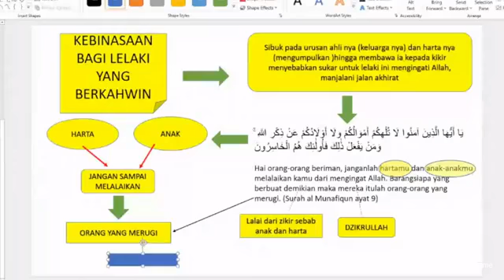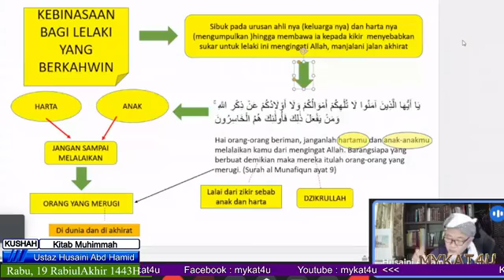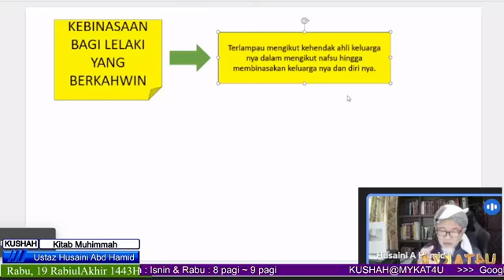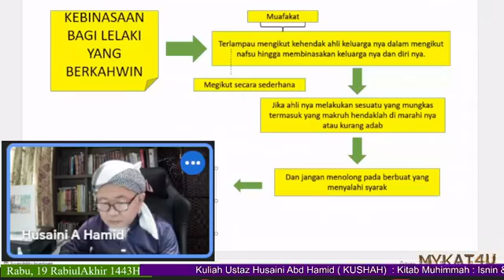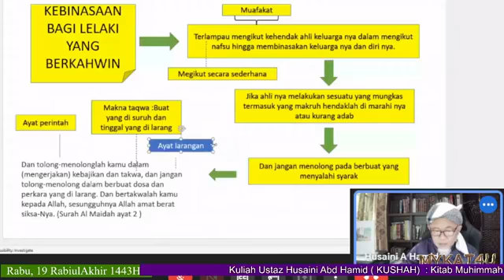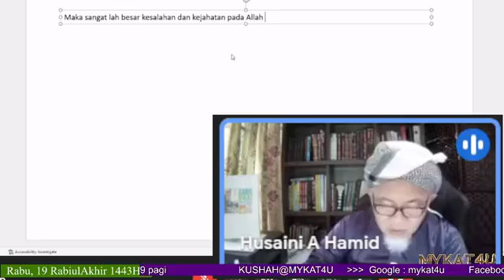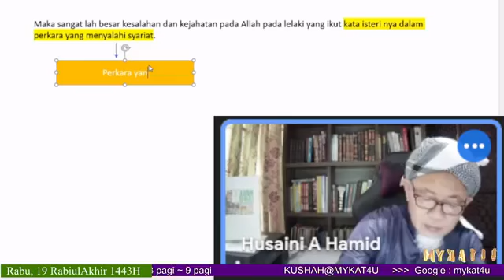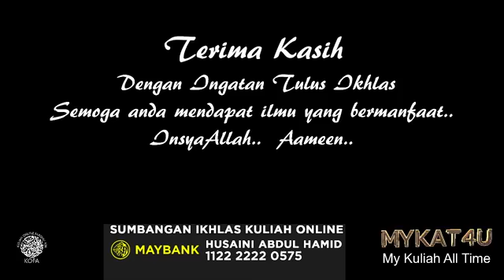290. Kuliah Ustaz Husaini Abd Hamid (KUSHAH)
290. Kuliah Dhuha Ustaz Husaini Abd Hamid
Isnin & Rabu

Kebinasaan Rumahtangga
Ms 54
Kitab Muhimmah

Rabu, 19 RabiulAkhir 1443H
24 November 2021
8 am ~ 9 am